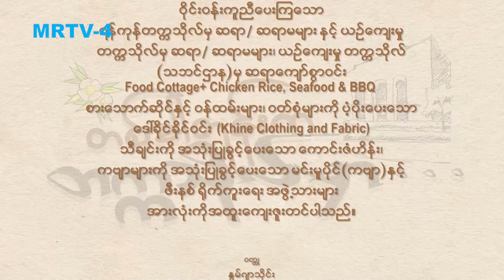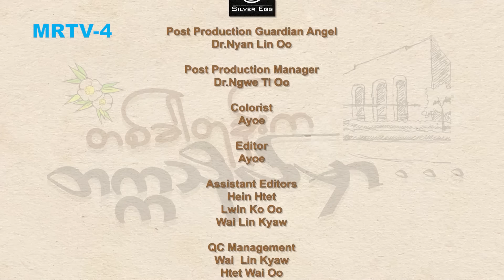တစ်ခါတုန်းကတက္ကသိုလ်မှာ [Epi 24 / Seg 3] | MRTV-4 ဇာတ်လမ်းတွဲ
အဒေါ်ဖြစ်သူကိုသာ အားကိုးစရာရှိတဲ့ မေဇွန်အတွက် အောင်လင်းက အားကိုးစရာဖြစ်လာခဲ့တယ်။ ဦးလေးဖြစ်သူရဲ့ တူက မေဇွန့်ကို နှောက်ယှက်နေတဲ့အကြောင်း ပြောပြလိုက်တာကြောင့် အောင်လင်းဒေါသအကြီးအကျယ်ထွက်သွားပါတော့တယ်။ မေဇွန့်က အဒေါ့်အိမ်မှာဆက်မနေတော့ပဲ အဆောင်မှာပြောင်းနေမယ့်အကြောင်းပြောပြလိုက်ပါတယ်။

တစ်ခါတုန်းကတက္ကသိုလ်မှာ  [Epi 24 / Seg 3]

Cast : စည်သူဝင်း ၊ ဝင့်ယမုံနိုင် ၊ ကောင်းဇံဟိန်း ၊ သံစဉ်ဆည်းဆာ ၊ တေဇာကျော် ၊ ဟန်နလာ ၊ ကျော်မိုးပိုင်၊ စိုးထွန်းဝင်း ၊ ဟန်ထက်စံ ၊ နေဝန်း ၊ ဒံယေလ၊ ဝသုန်၊ နေဘုန်းခ၊ မေပိုပိုချစ် ၊ သီရိကြိုးကြာ ၊ မေသင်းကို ၊ ပြုံးဟန်သာကို ၊ ဟိန်းသီဟသူ၊ သျှင်ဖုန်းနွယ် ၊ ဘသာထူး၊ ထက်လင်း၊ ဒေါခင်အုန်းမြင့် ၊ အိမ့်ကြာဖြူ နှင့် အနုပညာရှင်များစွာ ...

Director : ဒါရိုက်တာ သိန်းဟန်(ဖီးနစ်)ရိုက်တဲ့
ဇာတ်ညွှန်း- ဟိန်းဇော်ဦး ၊ သက်ဇွန် ၊ ခင်မောင်ကျော်
Channel : MRTV-4